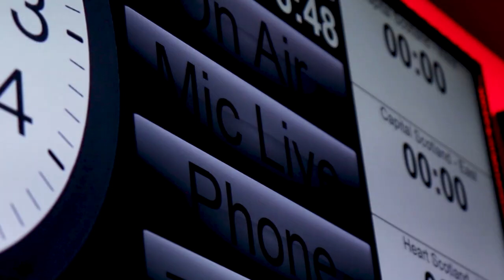Robin Galloway - Lens Surgery Experience | Optical Express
Radio presenter Robin Galloway had lens surgery at Optical Express in Glasgow.

0:33 How was your experience with bad vision?
1:47 How did you feel after your lens replacement surgery?
2:20 Why did you choose Optical Express for your lens replacement surgery?